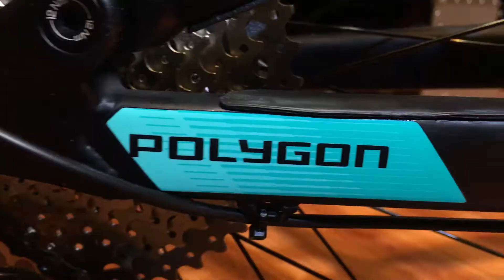Polygon Siskiu T8 2018 | Preview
THE NEW POLYGON SISKIU T8: EXCEED YOUR EXPECTATION

 The new Siskiu T series was created for riders looking for a full suspension trail mountain bike ready to hit single-tracks, steep descents and your local trails. An agile and fun bike that is capable of technical climbing and intricate, rocky descents on all day epic adventure riding. All models of Siskiu T adopt a new “boost” standard and follow the Polygon Wheel Fit Size System whereby each frame size is paired with a wheel size that perfectly fits the rider for better efficiency and optimal riding experience. The Polygon Siskiu T will exceed all your expectations.

 Key Features
• AL6 Alloy Boost Trail frame with 150mm (27.5") / 140mm (29") of suspension travel (internal routed)
• Tapered Head Tube
• Rockshox Revelation RC front air fork
• Rockshox Deluxe RT3 air shock with external rebound and 3 position compression
• 1 x 11 Shimano Deore XT / SLX drivetrain
• Tranz-X 150mm Dropper seat post
• Entity XL2 tubeless ready wheelset with Schwalbe Nobby Nic tyres.
• 5 Year Warranty on frame
• Weight: 13.8kg

 Follow Polygon Bikes Malaysia for the latest update of Polygon Bikes in Malaysia.

 Available @ Rodalink Malaysia.

📍 Waze: Rodalink Bangsar

🗺️ Address: 56, Jalan Telawi, Bangsar Baru, 59100 Bangsar, Kuala Lumpur